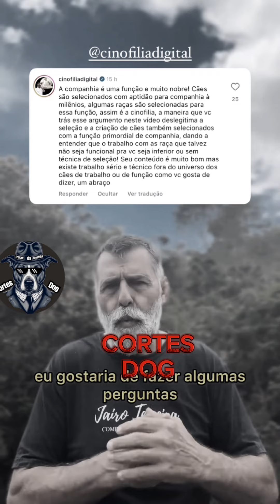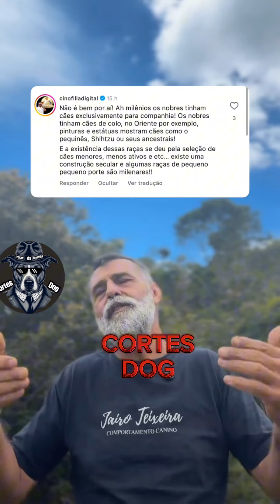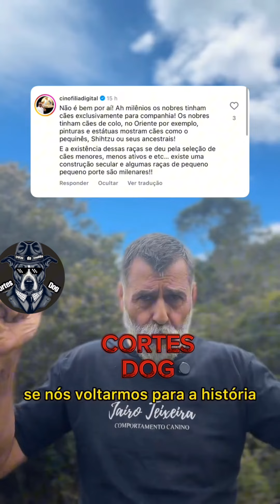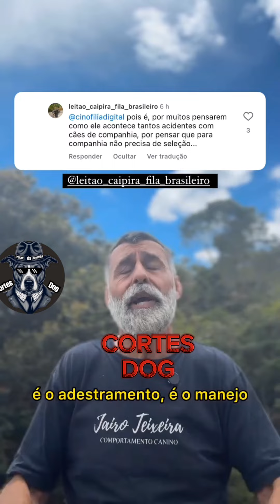Cão de COMPANHIA é FUNÇÃO?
Nesse video Jairo Teixeira e o Savio da Cinofilia Digital tiveram um debate civilisado sobre cães de companhia, se esse tipo de cão é ou não função.

📢 Quer Divulgar seu Trabalho ou Produto ou apenas Aparecer aqui no canal Cortes Dog?🚨

Seja MEMBRO  e escolha as opções que mais te agrada e venha fazer parte da nossa comunidade!